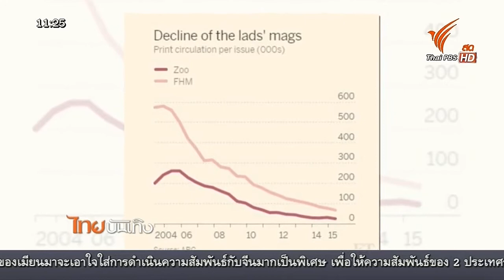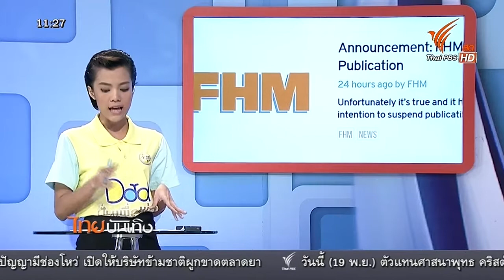นิตยสาร FHM และ Zoo ปิดตัวปลายปีนี้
หลังจากประสบปัญหายอดขายตกต่ำมานาน ล่าสุดนิตยสารชื่อดังอย่าง FHM และ Zoo ของประเทศอังกฤษก็ต้องยอมรับว่าไปต่อไม่ไหว ประกาศหยุดการตีพิมพ์แล้ว ปิดฉากยุครุ่งเรืองของนิตยสารสำหรับผู้ใหญ่แล้วก็ว่าได้